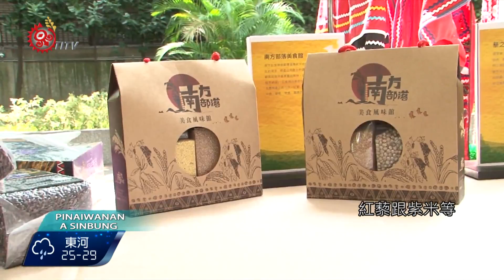推部落特色產業 巡迴車主動出擊 2016-08-08 Paiwan TITV 原視族語新聞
izua basubasu djemaljudjaljun i qinaljan na yinminkai

為了讓部落的特色產業，能夠推廣到全球市場，原民會特別規劃了、看見太陽的系列活動,有部落美食、文創、族服展示

桌上擺放小米酒、紅藜跟紫米等部落特色產品，原住民族委員會近年來積極推展原住民族經濟產業轉型，希望建立品牌邁向國際，拓展全球市場，8月到11月將規劃台灣美食展，高雄、台北國際旅展，以及原住民族國際音樂節，杭州文化創意產業博覽會等系列活動。

這次系列活動，除了有可愛的吉祥物"部落小鷹"，來擔任親善大使，達到宣傳效益，更首度跟排灣族歌手動力火車合作，創作年度主題曲太陽。

為了將原住民族原鄉風貌特色，傳播到各地，原民會也突破以往傳統會展形式，打造一台看見太陽部落體驗車，將有部落美食、文創、族服展示，跟知名賣場合作巡迴駐點，推廣原住民族產業特色跟族群文化。